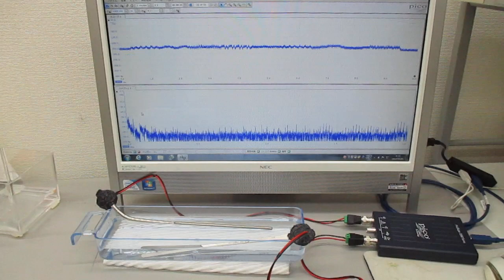非線形共振型超音波発振プローブのスイープ発振実験（超音波システム研究所）